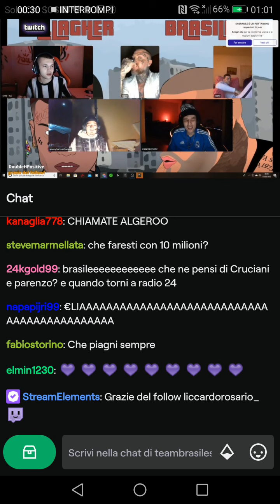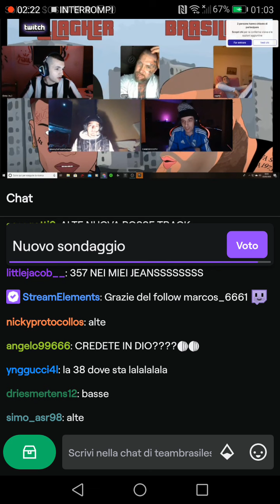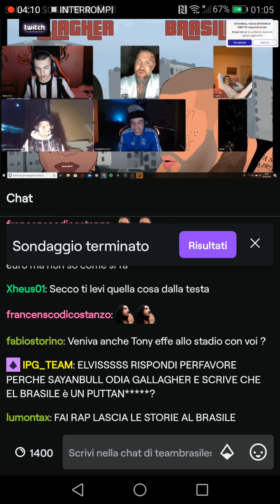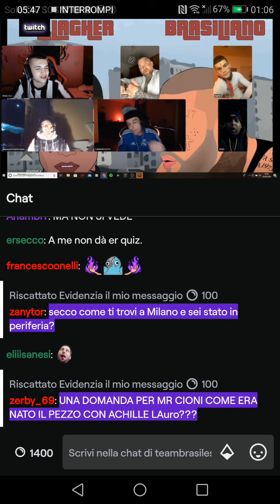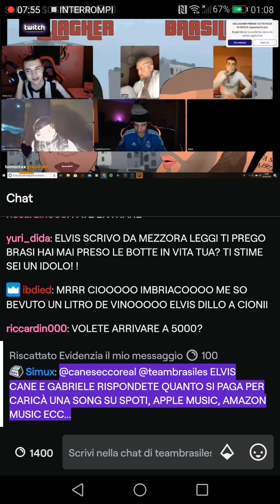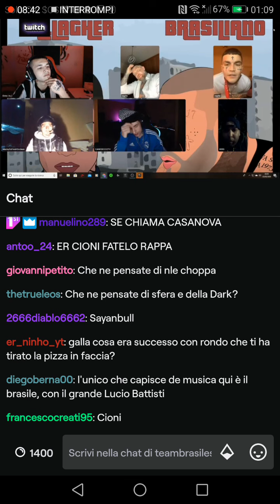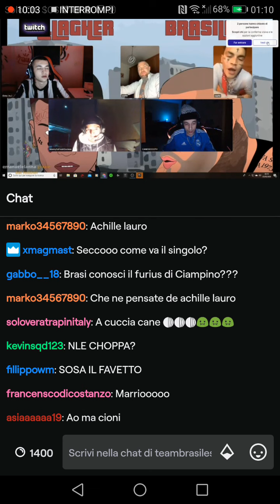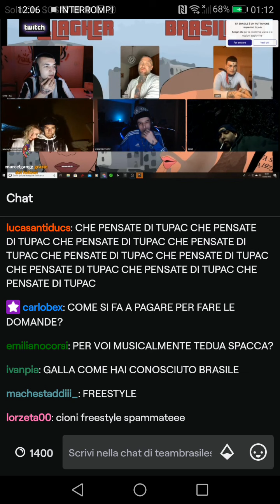Diretta GALLAGHER BRASILIANO cioni canesecco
Vari temi